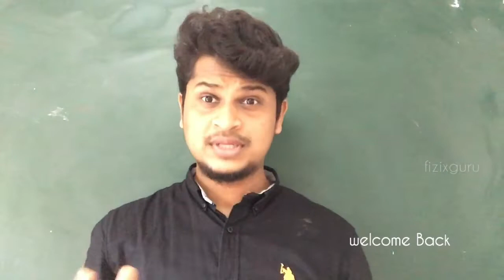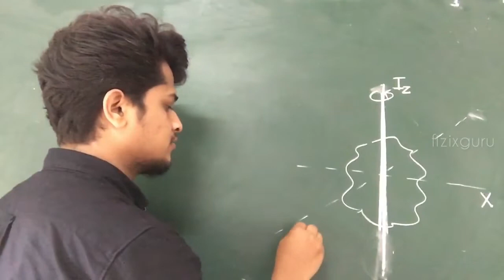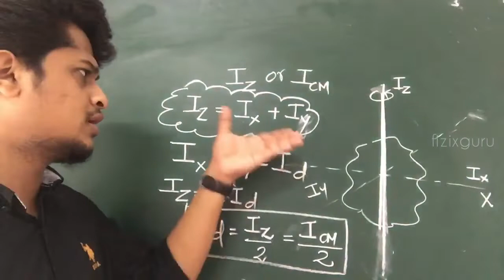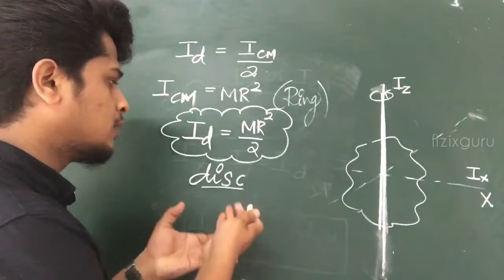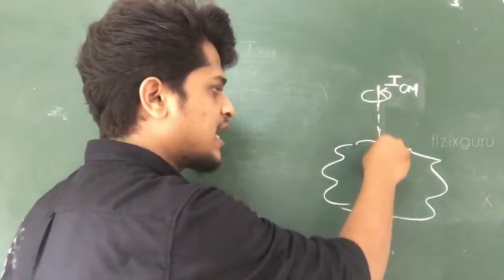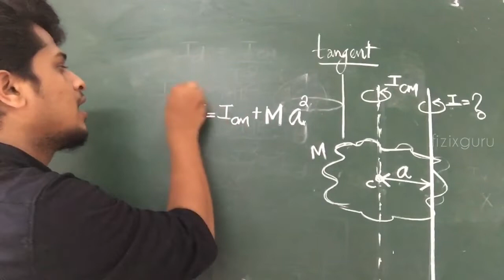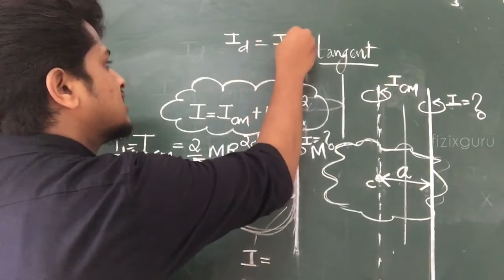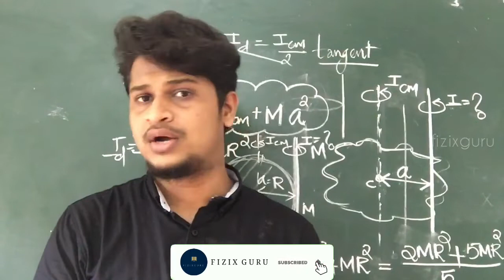Parallel and Perpendicular Axes Theorem|Physics||Focus Area|Plusone Physics Focus Area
👉Perpendicular Axes Theorem